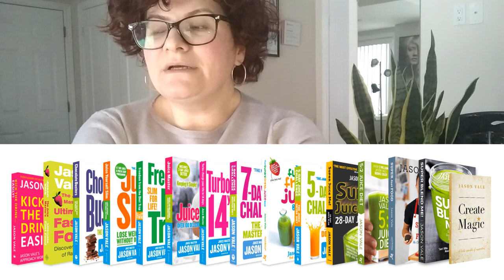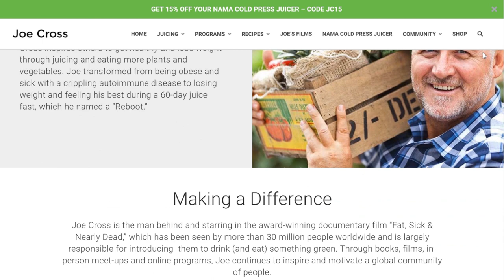Juicing 1🥤. Соки в нашей семье. Как и почему пьём. Рецепт Лимонада🍋 и сок из сладкого кортофеля 🍠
В этом видео речь пойдёт о джусинге (сокопитии) в нашей семье. Как мы к этому пришли и что узнали. Сссылки которыми обещала поделиться в видео:

Будь ЗДОРОВ!

Добро пожаловать ко мне в гости!🤝Это Влог из Канады🍁
Если ты любишь знать все о ✔продуктах🍓, ✔покупках🛒 и ✔ценах💲 в Канаде - ты на правильном канале🔔!

Новоприбывший в Канаду?! Не знаком с продуктами ? Что, где и по чём купить?
Буду рада помочь с первой покупкой! И стану твоим ГИДОМ в мир Канадской ГАСТРОНОМИИ на день!

ДОБРО ПОЖАЛОВАТЬ🙏!
Буду рада Вашим коментариям 📢и 👍!